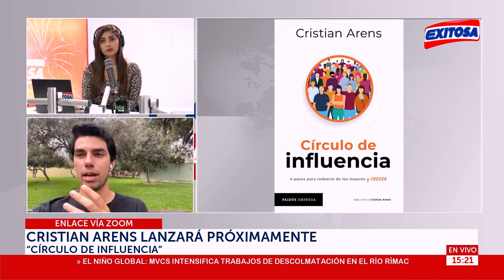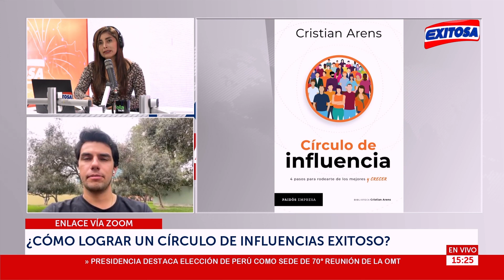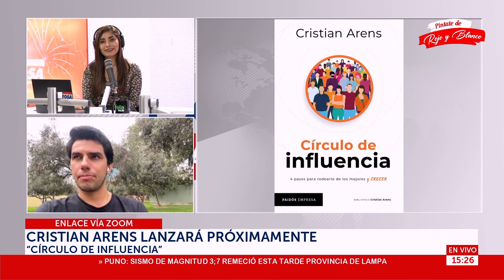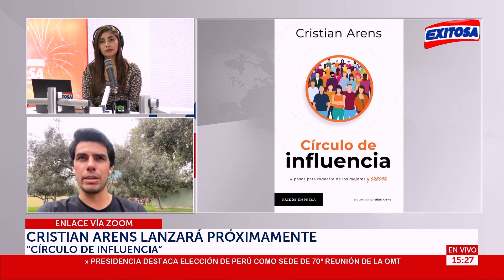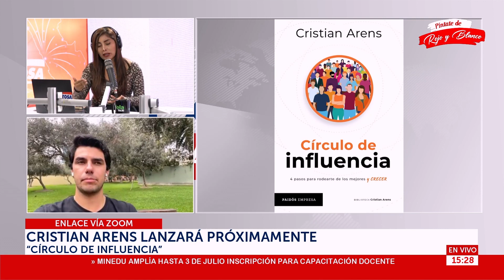🔴🔵Cristian Arens lanzará próximamente el libro 'Círculo de Influencia'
El creador de contenido de finanzas, Cristian Arens, lanzará próximamente el libro 'Círculo de Influencia'.

Exitosa Perú
"Exitosa: La voz que integra al Perú"

Corporación Universal